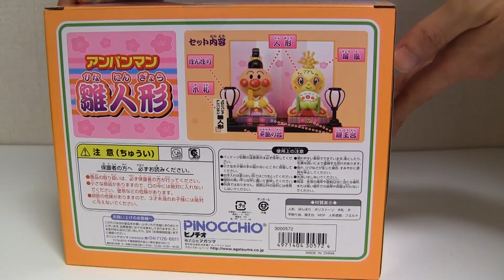Japanese Hero Stuff #022 Hina Doll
I want to show various kinds of Japanese hero stuff.